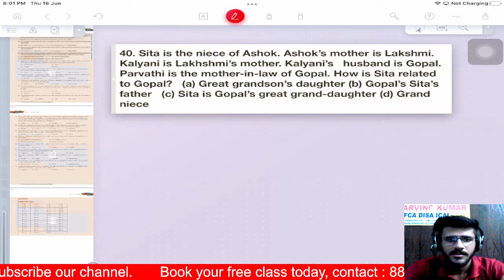Blood Relations - Question 40 (Complete ICAI module) | Logical Reasoning | By Vishnu Sir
Blood Relations | Logical Reasoning | CA FOUNDATION | By Vishnu Sir | MentMock

ca cs foundation classes ca foundation ca foundation math ca foundation law ca inter ca final icai cma cma course details cs foundation math cma foundation math free classes free education free lectures ca free lectures

Join CA’s are solving doubts for free :

(For Foundation, Inter and Final )

In this video, we’ll provide an in-depth explanation of Blood Relations .

1. Blood Relations is an important for your Exams.

2. You should be good at this Blood Relation.

3. We are providing in-depth explanation of Blood Relations.

4. We are also practicing problems related to Blood Relations.

Do you have any questions, tips, or ideas about your CA, CS, CMA Journey?

About Us:

MentMock is an Education Startup dedicated to helping CA, CS, CMA Students all over India in their Preparation journey.